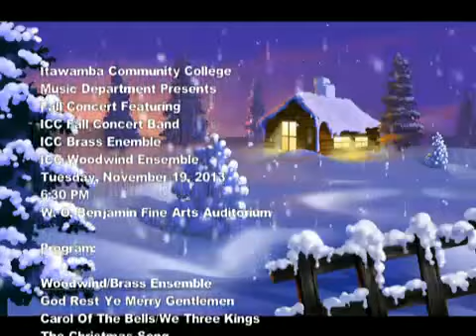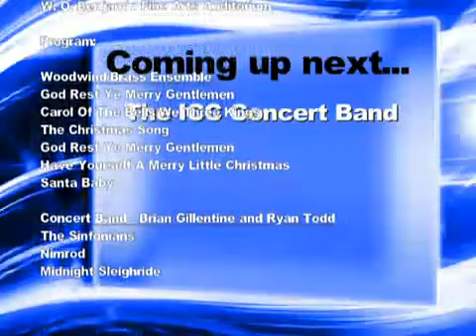ICC Band/Ensembles Concert December 2013